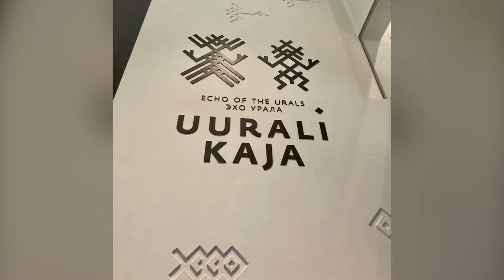Erasmus Days 2022 - Students Mobility Estonia